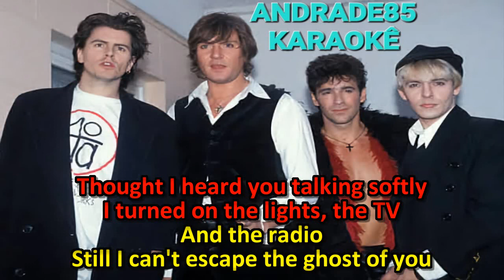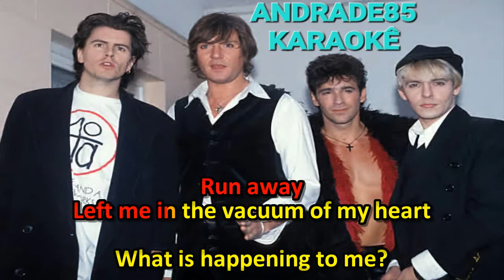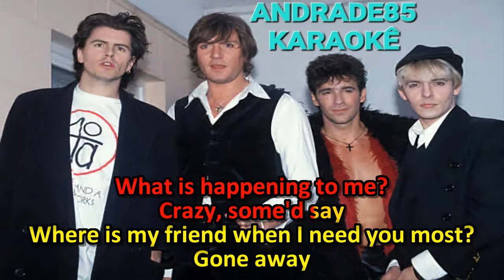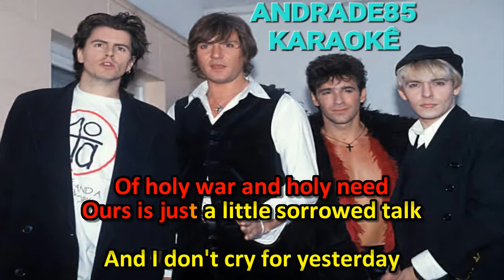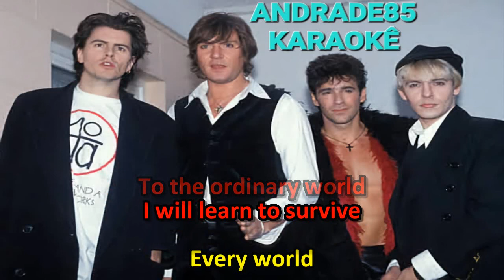DURAN DURAN - ORDINARY WORLD KARAOKÊ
KARAOKÊ DA MÚSICA ORDINARY WORLD DA BANDA DURAN DURAN.